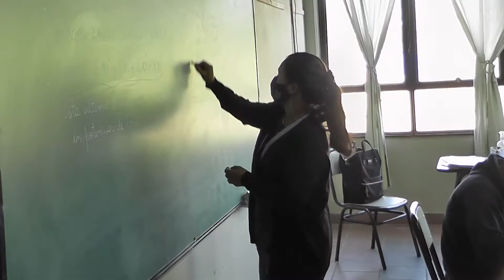CARINA GARNIER - BUEN REGRESO A LA PRESENCIALIDAD EN LA ESCUELA NORMAL